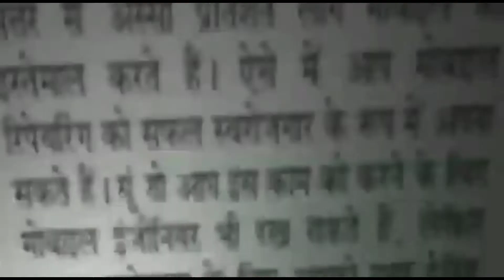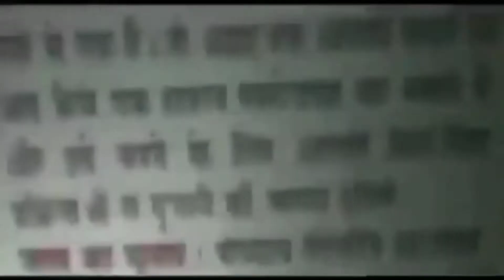बकौली में कावड़ियों की सेवा के लिए गांव वासियों ने लगाया राहत शिविर ।। Asal News